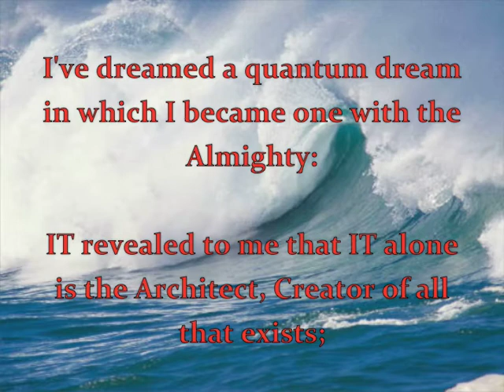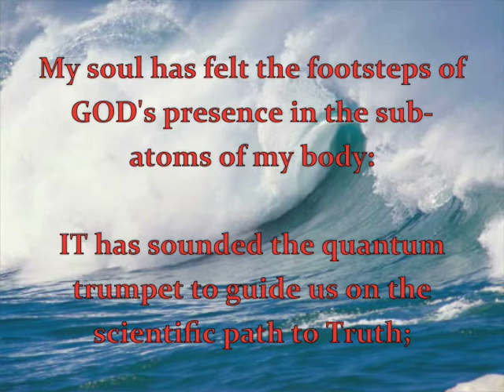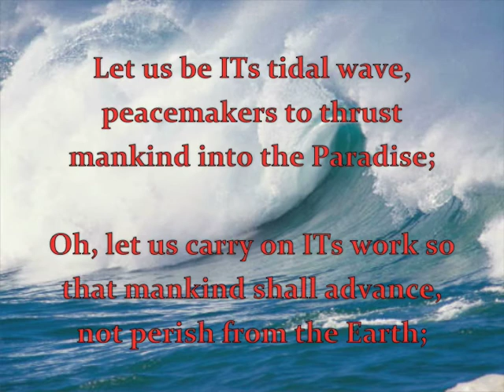GOD's Scientific Truth Is Marching on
The Marching Hymn of the Scientific GOD Kingdom